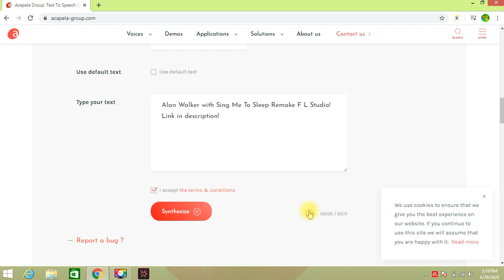Good message Alan Walker - Sing Me To Sleep - FL Studio Remake - FLP Download